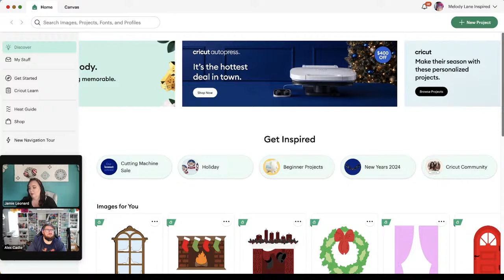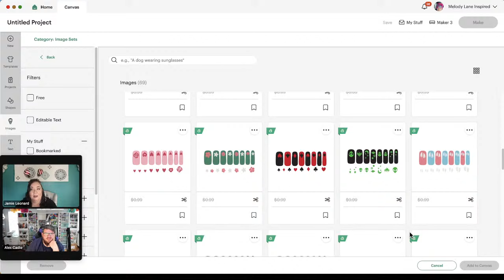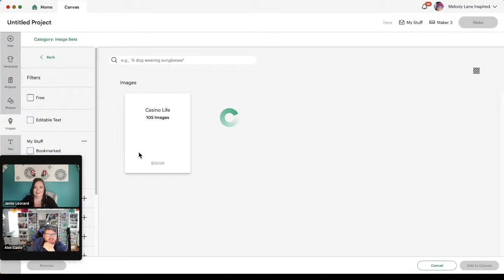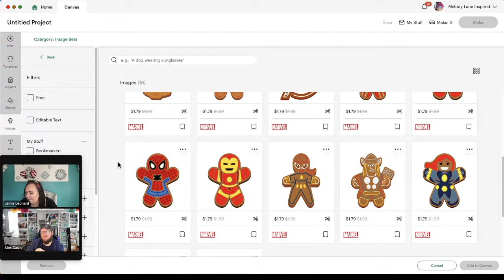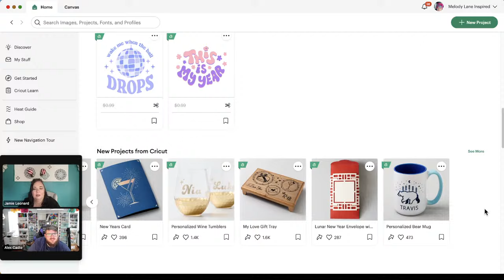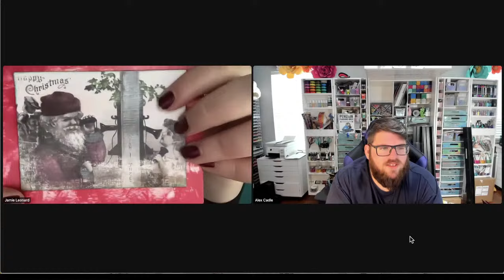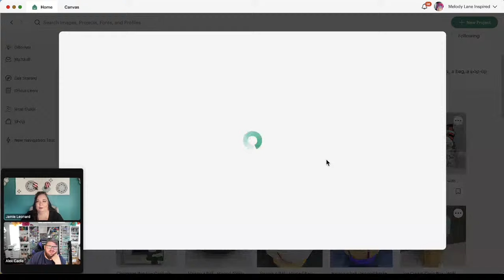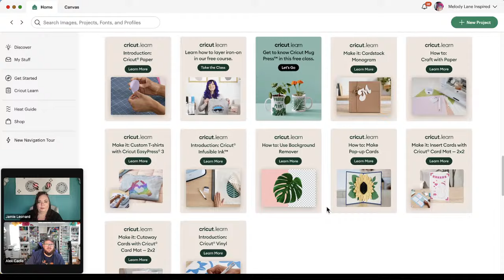New Image sets in Design Space with Alex & Holly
Happy Friday crafty friends!  Come chat with Alex and Holly as we look through Design Space to see what is new this week.

See what's on sale this week @ Cricut.

Dreambox's Christmas sale early access starts now. SAVE $350 with our code HAPPY

The NEW Cricut Venture is here!!

The Maker 3 ! Check it out
The Venture is the newest, largest, and quickest of the cutting machines.